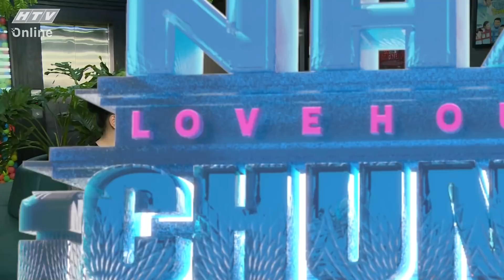NGÔI NHÀ CHUNG | Tập đặc biệt: Chuyện chưa kể | MÙA 16 TẬP 15 | 1/2/2022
“Ngôi nhà chung – Love house” lên sóng vào lúc 22g45 các ngày thứ Ba trên sóng HTV7.

Là một phiên bản mới được phát triển từ những show truyền hình thực tế về đề tài “Tình yêu”, nhưng khác biệt với chuyến hành trình dài ngày cách li cuộc sống thực của “Love bus”, hay 2 phút trò chuyện, gặp gỡ trên sân khấu của “Bạn muốn hẹn hò”, vì “Love house” mang tính thực tế hơn, hiện đại hơn và gần gũi hơn.

“Ngôi nhà chung – Love house” sau 15 mùa ghép đôi thành công đã chính thức lên sóng mùa 16, lộ diện dàn nam thanh nữ tú cực cá tính; vừa sống trong ngôi nhà chung đã xuất hiện drama tình tay ba, khán giả dự đoán mùa này ắt hẳn sẽ có nhiều “muối mặn”. Một điểm nhấn đặc biệt khiến “Ngôi nhà chung – Love house” mùa này thêm phần hấp dẫn đó là sự “trà trộn” của “cặp đôi bí ẩn” đang yêu nhau. Nhiệm vụ của những người còn lại là quan sát, tìm ra danh tính của cặp đôi này. Nếu trong 7 ngày, “cặp đôi bí ẩn” an toàn che giấu thân phận thì sẽ nhận được một phần quà đặc biệt ở cuối chương trình.